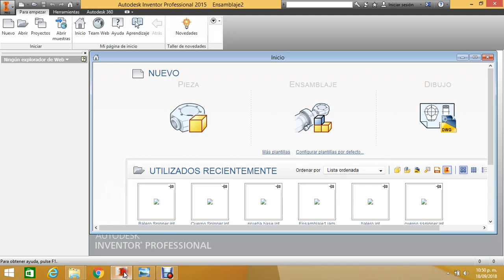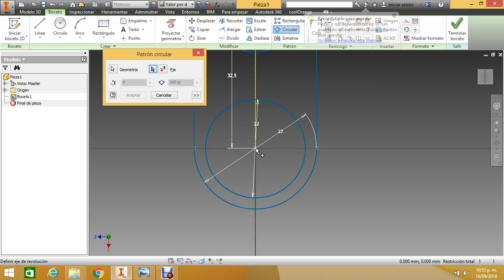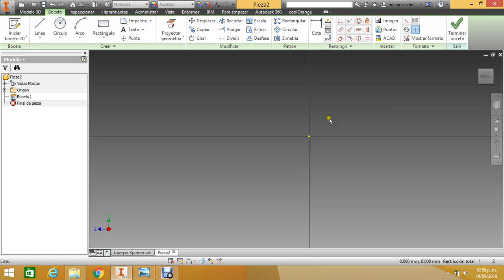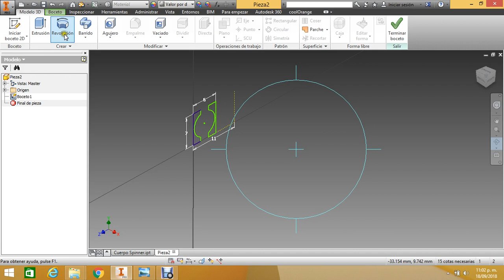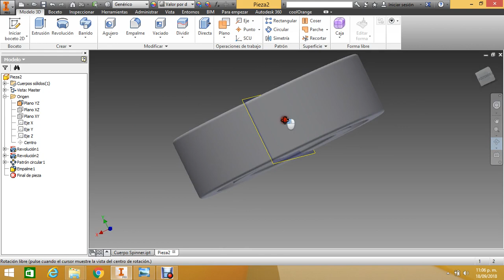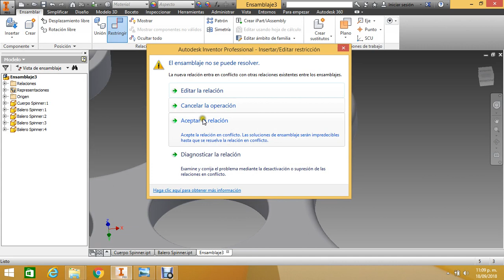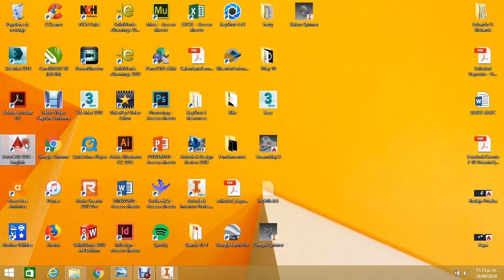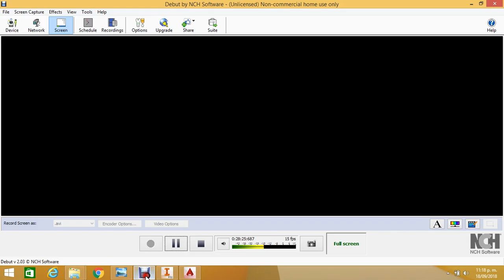Modelado de Spinner - Inventor